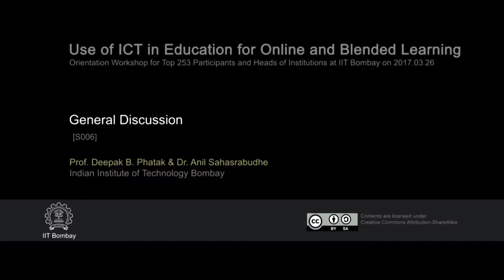UIEOBLS TH S006 General Discussion